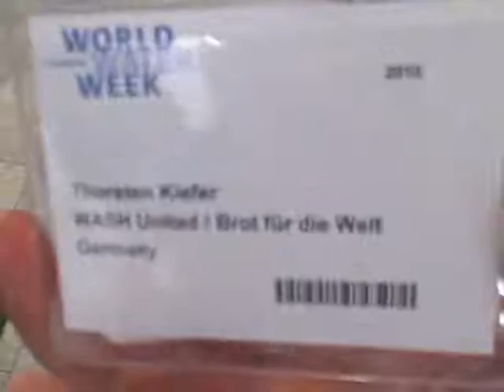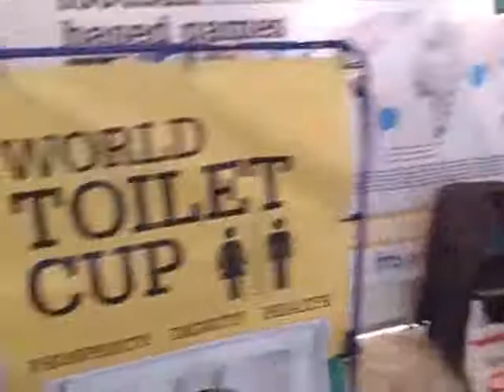WASH United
Thorsten Kiefer, the instigator of WASH United, a brilliant campaign that connects football stars to children learning about good sanitation and hygiene. Interviewed by Thomas Bjelkeman-Pettersson, Akvo.org (Sep  5, 2010)